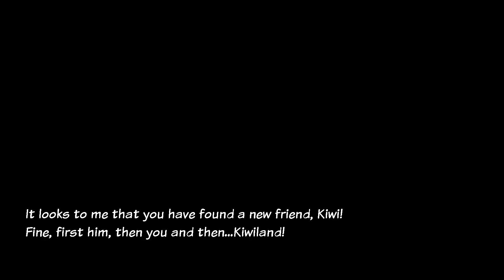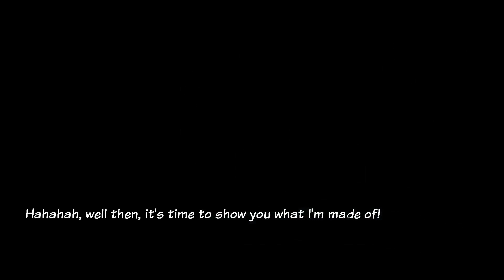Macbat 64 (Full Playthrough)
Yeah, so this is a full playthrough since the game lasts barely 40 minutes. They wanted to pay homage to N64 games of the past, but this was too short of a game to do it justice.